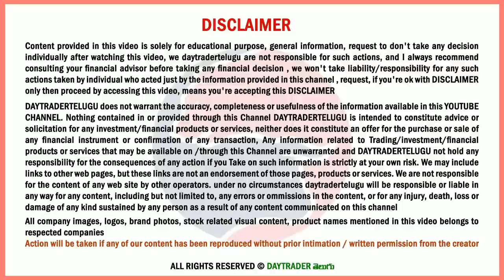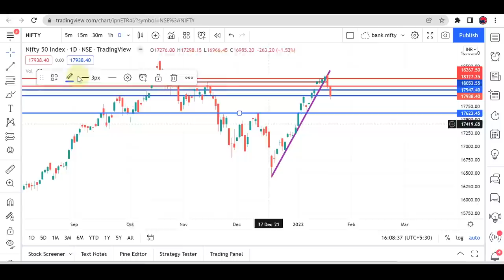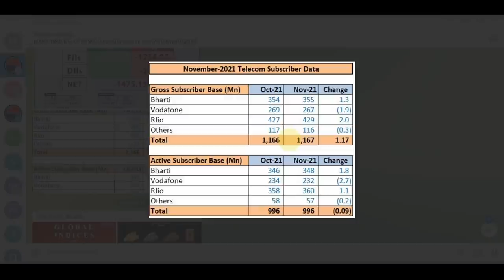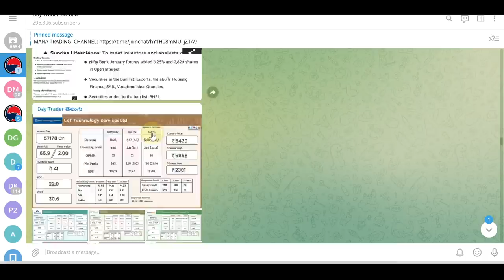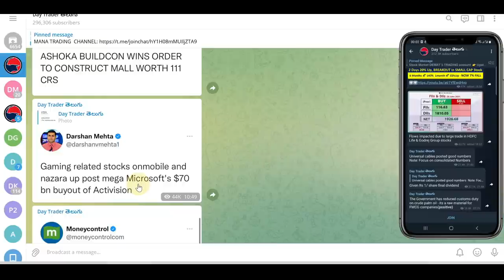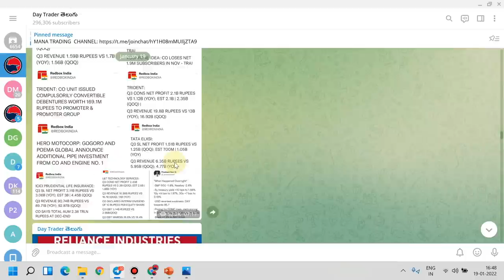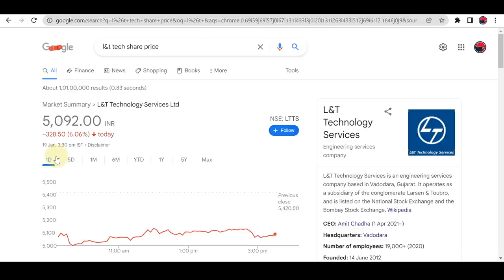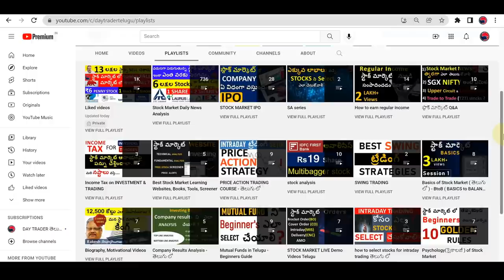#744 Stock market daily news analysis